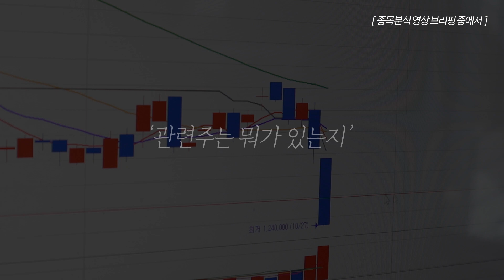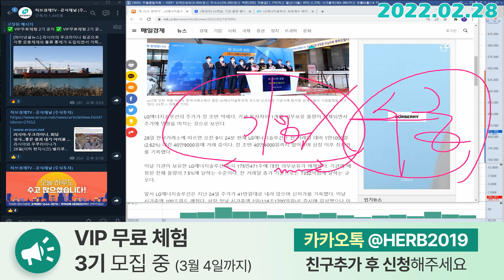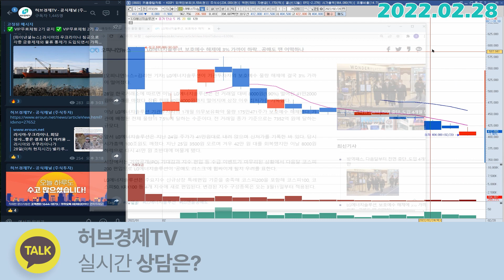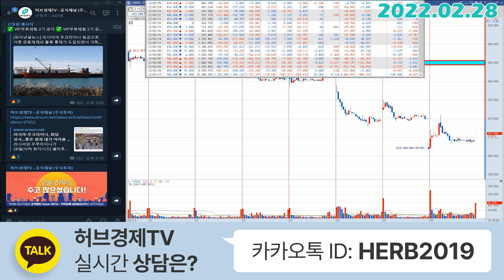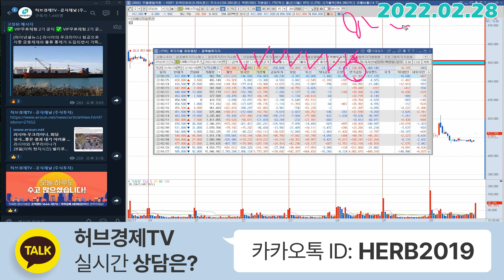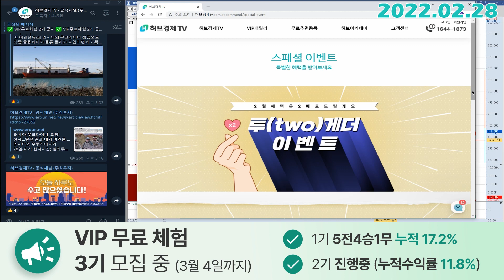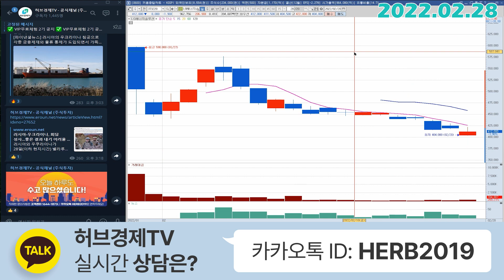LG에너지솔루션 (373220) - 락업물량 다 나왔나?!